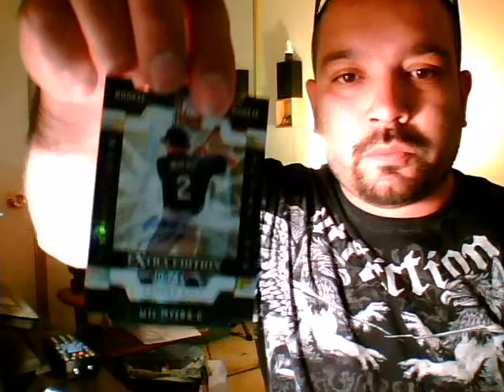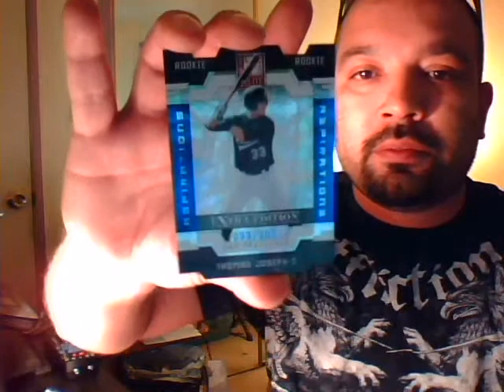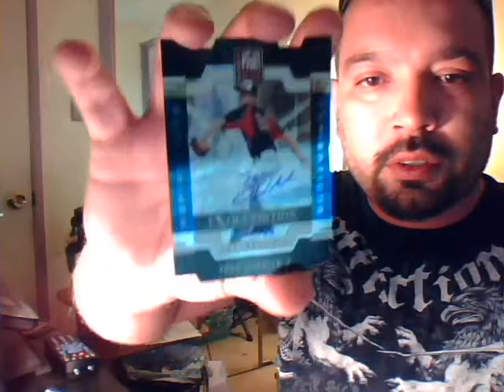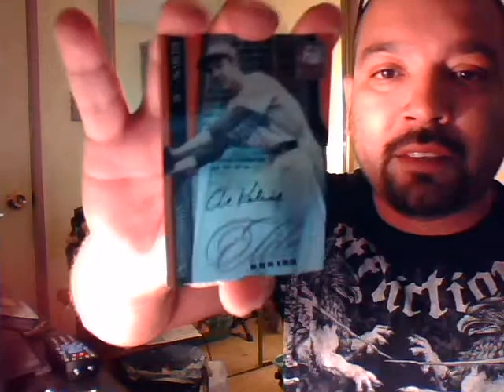09 Panini Elite Extra Edition Baseball 1 Box Break Hot Box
What up tubers and bloggers...

1 box break of Panini Elite Extra Edition...pulled 11 hits...

them up and ask for Scott...They carry every product you may need...Tell him I sent you and that you saw it on YouTube.